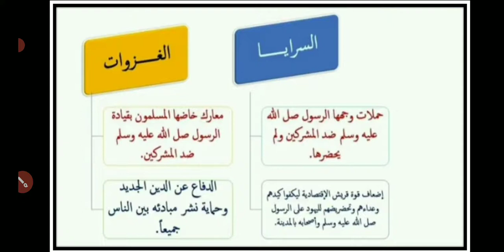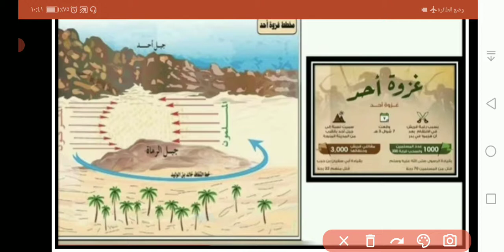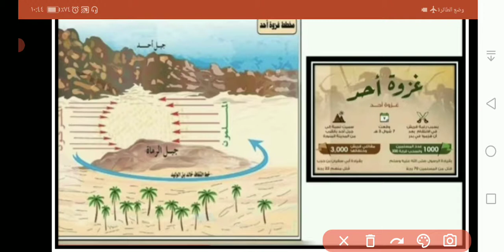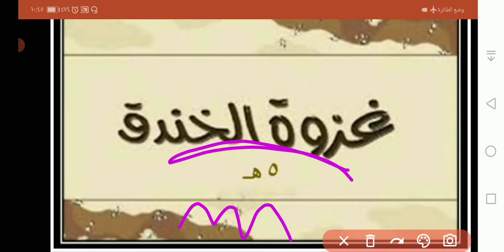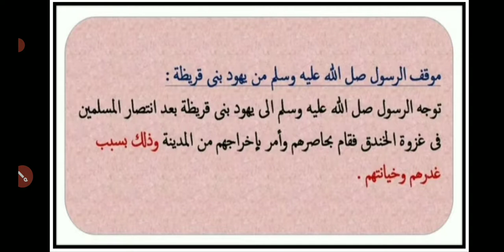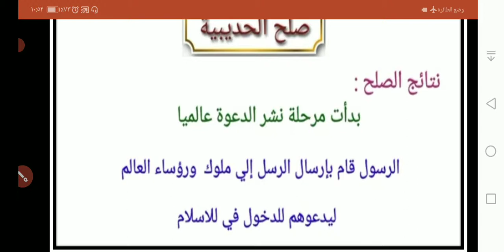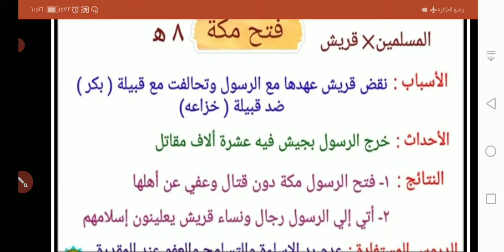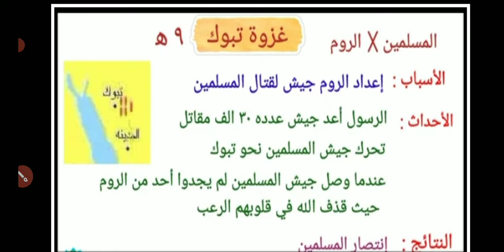الصف الثاني الاعدادي المادة دراسات- غزوات الرسول - أ/ وفاء الفرعوني